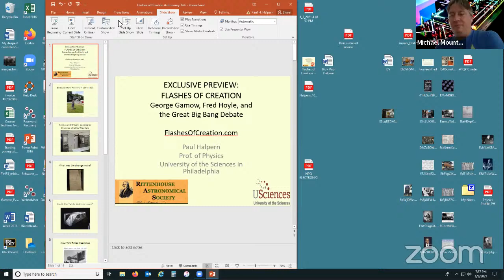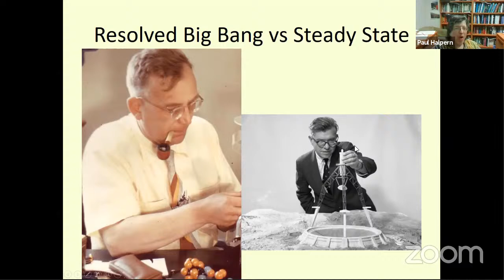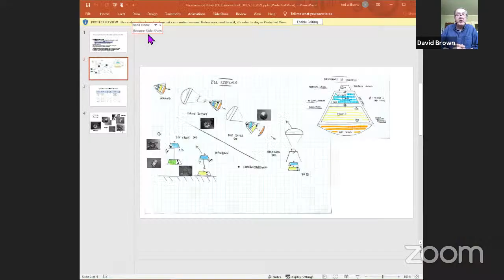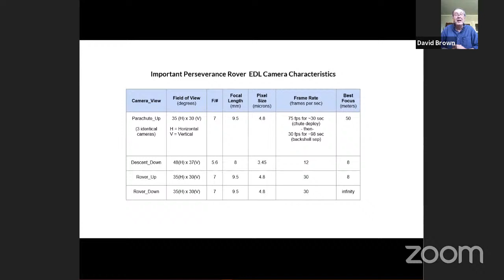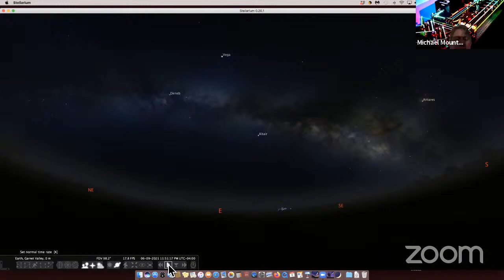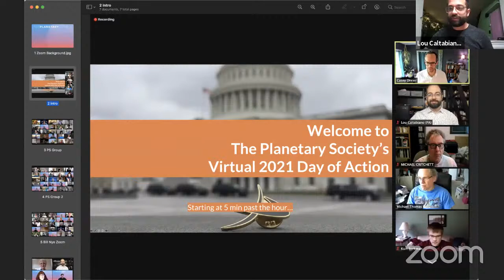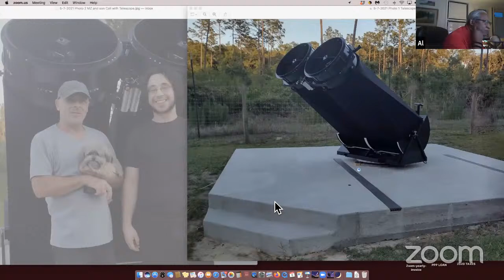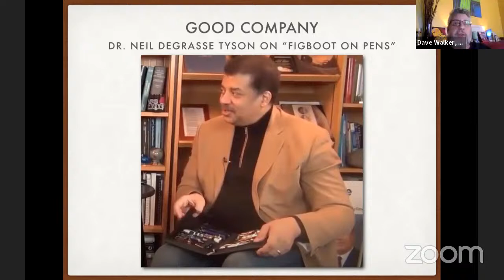RAS Event June 2021 - "Members Present!"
Video from our June 2021 event. As in years past, we offer this opportunity for our members to present their passion and experiences with astronomy or historical related topics.

Special Short Segments:

Dr. Paul Halpern, introduces his new book “Flashes of Creation” to be published this August!

David Brown (JPL-NASA) a unique view (he helped build the cameras) of the current rover and helicopter.